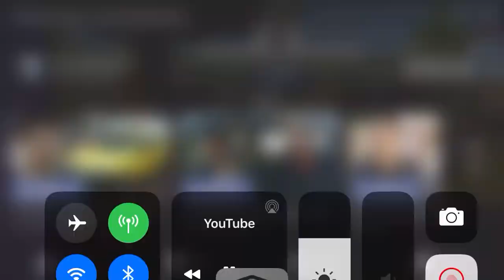Jay smashes my car door of 🤦🏻‍♂️